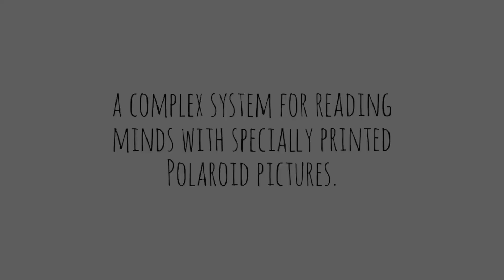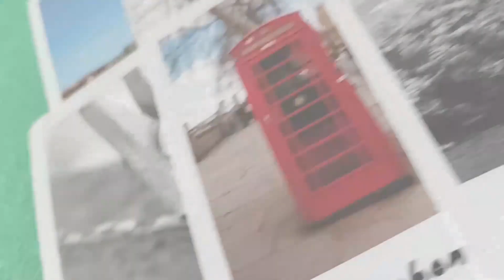THE BIGGER PICTURE by Radek Hoffman & Chris Jones